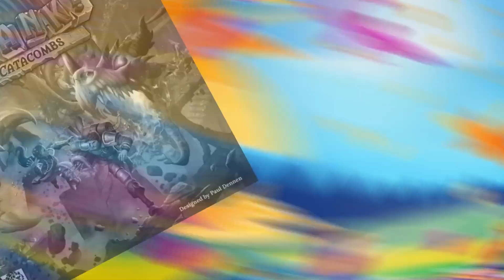Board Game Holiday Gift Guide 2023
Talking Cardboard recommends board games for the gift giving season!  Everything from Stocking Stuffers and Cooperative games, to Beginner and Expert titles.

0:00 Intro
0:32 List Criterion
0:56 Stocking Stuffer games
5:13 Cooperative Games
12:16 Beginner Games
19:24 Gamer Games (Expert)
25:33 Extra Life event